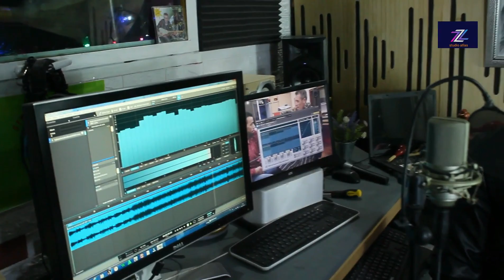jadid top 2022 boutnfit mohamedالحنجرة الدهبية من هضرة الناس وراني مليت